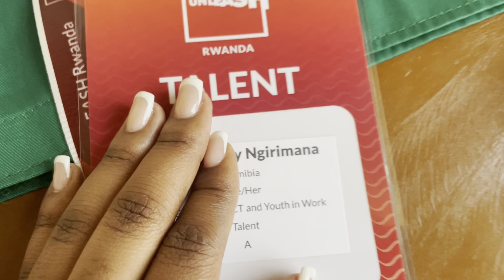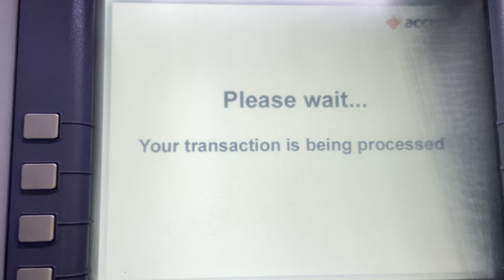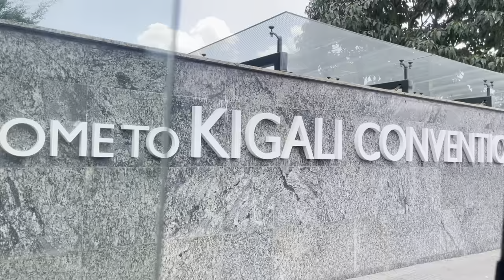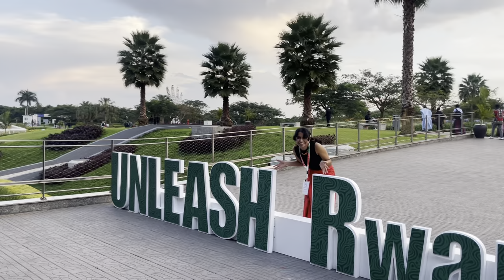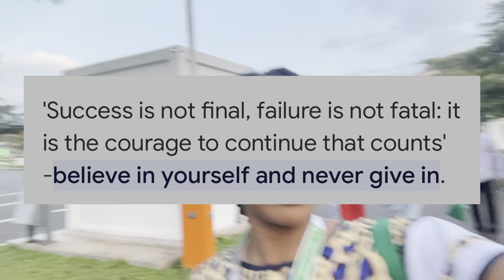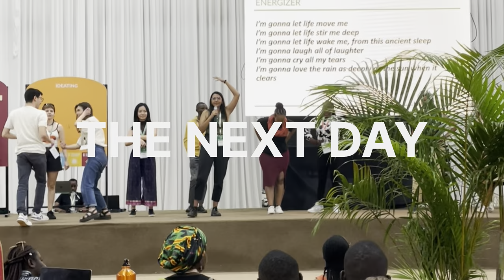TRAVEL VLOG: MY FIRST TIME IN RWANDA| MAKING NEW FRIENDS | TRYING OUT NEW MEALS